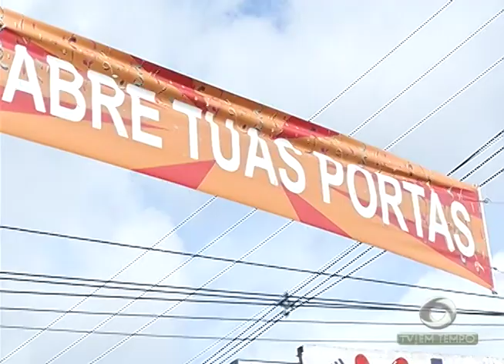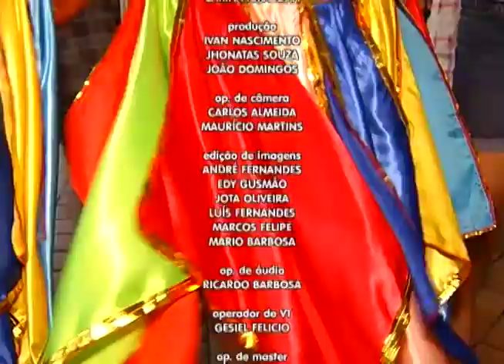Foliões com mais de 60 anos de idade caíram na folia durante o tradicional baile de máscaras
03º BLOCO JORNAL 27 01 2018 -Foliões com mais de 60 anos de idade caíram na folia durante o tradicional baile de máscaras